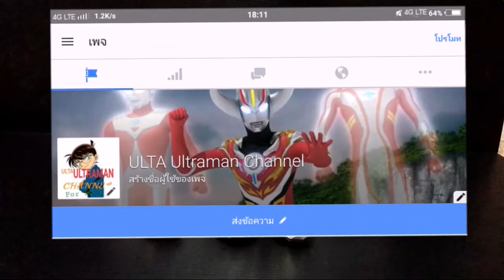รีวิว ดาบปืนวิซาร์ด [Review Dx Swordgun]|ไรเดอร์เวทมนต์|UUC. Review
อยากดูรีวิวต่อไปเร็ว ไลค์เยอะๆ ทำตามเงื่อนไขที่บอกในคลิปด้วยน๊า แจกรางวัลด้วย~
แชร์ให้เพื่อนๆดูด้วยล่ะ อิอิ 😊😊
ดาวน์โหลดแอพกันมาเลย
ยอดดาวน์โหลดลิ้งค์นี้และใช้งานทะลุ5,000หรือน้อยกว่านั้น
จะแจกของรางวัลที่ยิ่งใหญ่จนโลกต้องตะลึง!!!
สำหรับคนที่สนใจจ้างทำอินโทรและปกแชแนลYoutube ติดต่อผมทางไลน์และแฟนเพจFBเท่านั้น
ID LINE :ultauuc
ราคาเป็นกันเองครับผม
โหลดสกินของผม(ใส่หมวก)ได้ที่
โหลดสกินของผม(ไม่ใส่หมวก)ได้ที่
โหลดMCPE 0.14.3 ↔ติดตามผมได้ที่ช่อง Youtube
แนะนำ ติชม▶COMMENT ไต้คลิปเบย ⬇⬇⬇